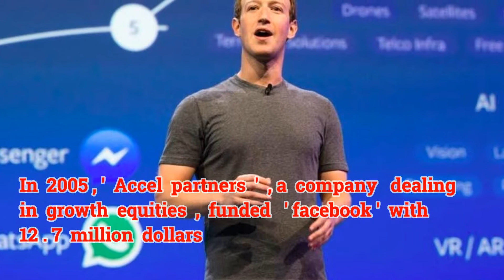Mark Zuckerberg Life Story And His Rich Lifestyle